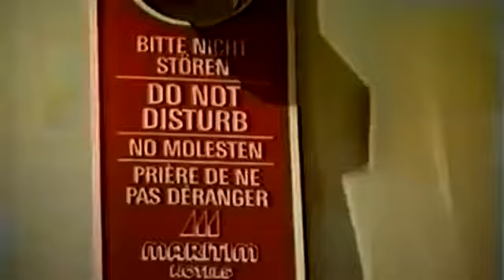Max Deejay - Rhythm Is A Dancer (1997)